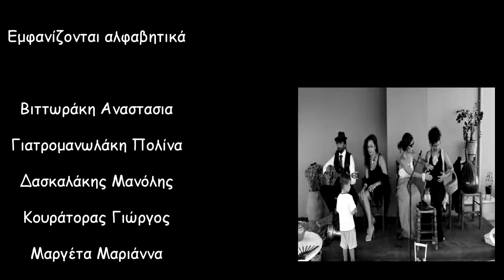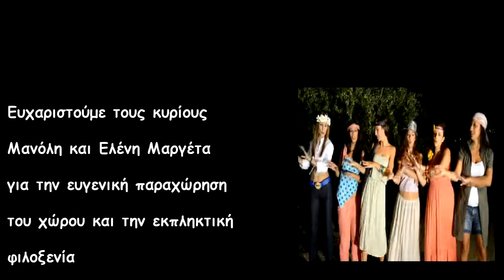Αλέξανδρος & Αθανασία - "The Ντίρι Ντίρι Show (vol 2)"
Η ασπρόμαυρη έκδοση
Το βίντεο για την είσοδο του ζευγαριού στη δεξίωση του γάμου
Μια διαφορετική προσέγγιση για την πρόταση γάμου. Τα γυρίσματα πραγματοποιήθηκαν στην Αγία Πελαγία.